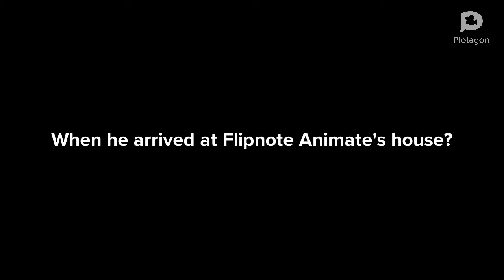RainBoy107 hangs out with Flipnote Animate/grounded